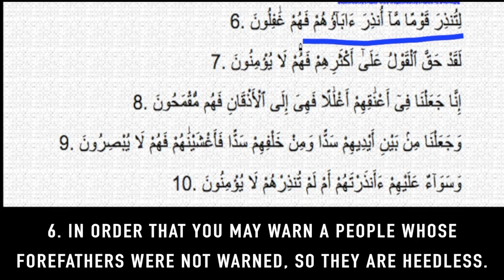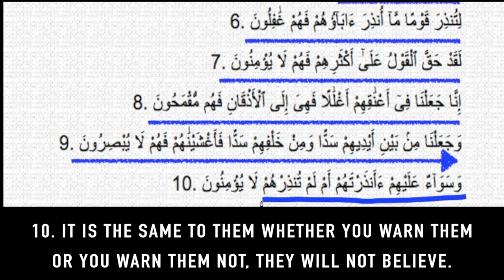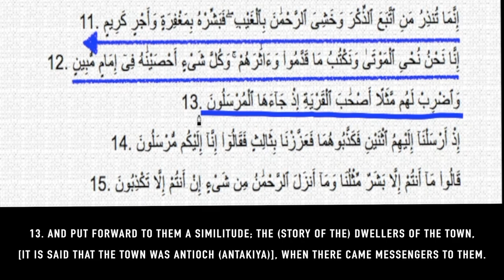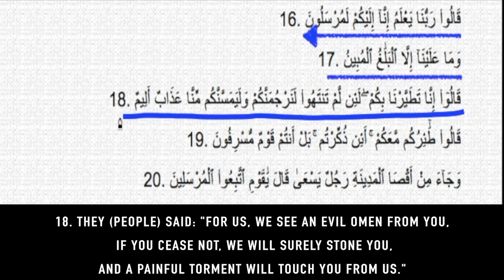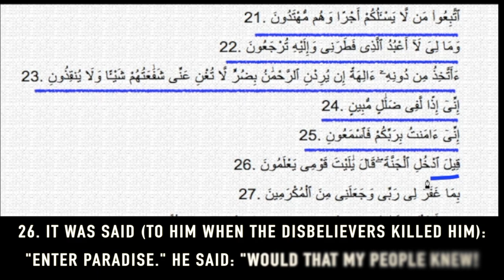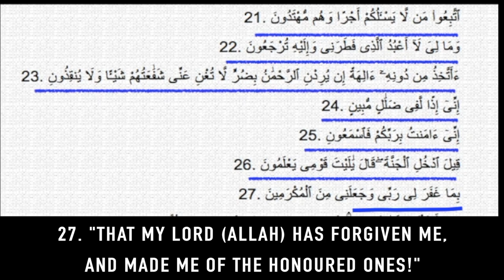Learn to Read Ya Seen and it's Meaning in English | Beautiful Recitation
The video teaches How to Read Quran ( Surah Yasin ) and it's meaning in English from Arabic Language

Reciter: Muhammad Sharif

Date of recordings: 9/01/2019

The Video Consist of TRANSCRIPTIONS,  PARAPHRASES and TRANSLATIONS of Arabic to English language,  solely for the purpose of educating others to gain knowledge